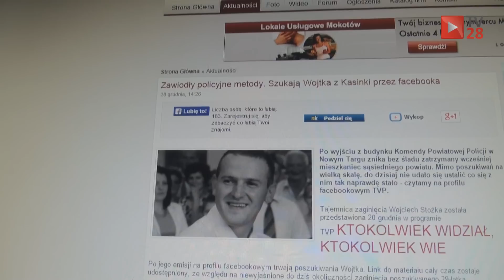Zawiodły policyjne metody. Szukają Wojtka z Kasinki przez facebooka